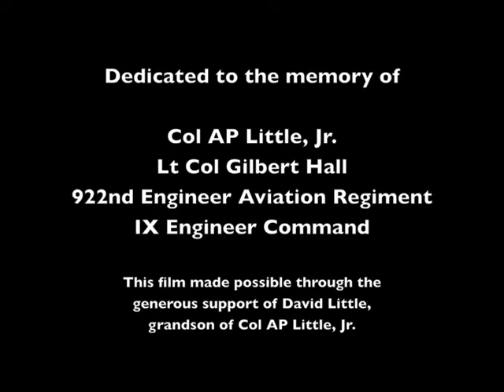922nd EAR Prepares for D Day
Film showing members of the IX Engineer Command (specifically the 922nd EAR) preparing for Normandy. Shots include ...

00:09 - Col Pat Little presenting the Soldier's Medal to Tec 4 James McGinley at Great Barrington, England
02:06 - 922nd EAR heavy equipment on the road to embarkation
03:06 - loading into LSTs
04:13 - arriving at Omaha Beach, Normandy, France.
04:13 - hospital ship
04:23 - barrage balloons
04:40 - LST 56
04:53 - multiple LCVPs heading into the beach